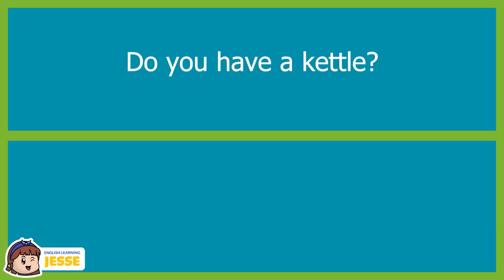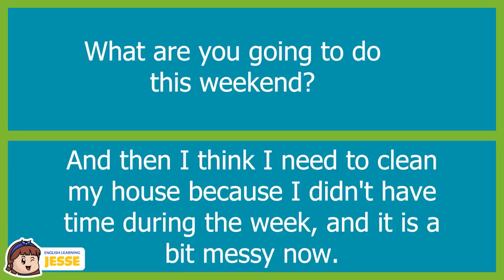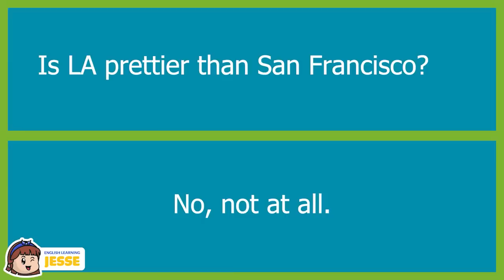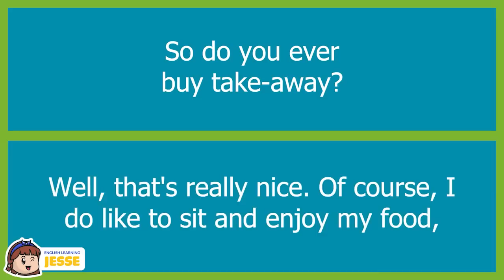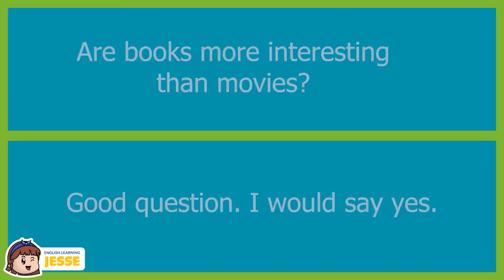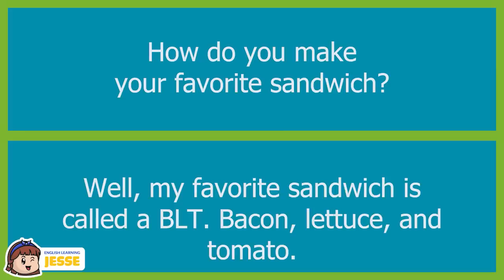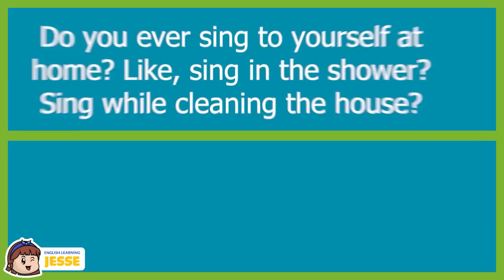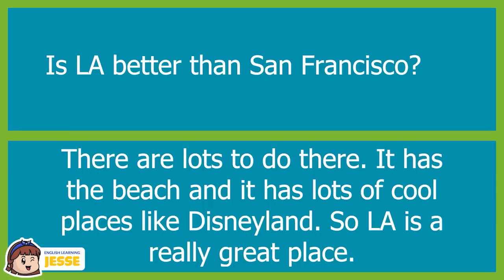Study English Advanced Level | English Speaking Skills | What color is your car?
Do you live in a house or a flat?
I live in a house.
What color is your car?
It's red.
Are you allergic to anything?
Yes, I'm allergic to cats.
It's going to rain tomorrow, isn't it?
I hope not!
Did Evelin come to the party?
No, she didn't.
What time do you close?
We close at 12.